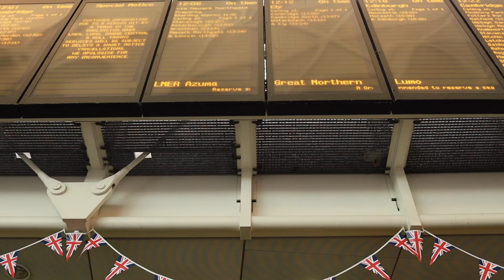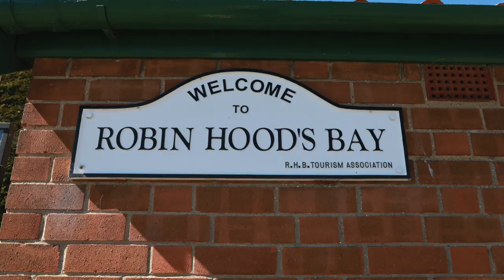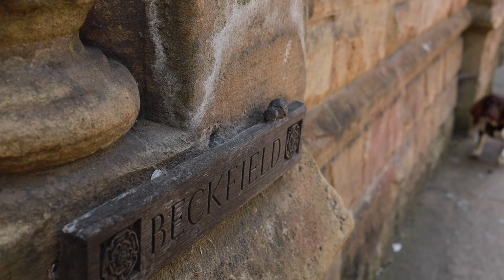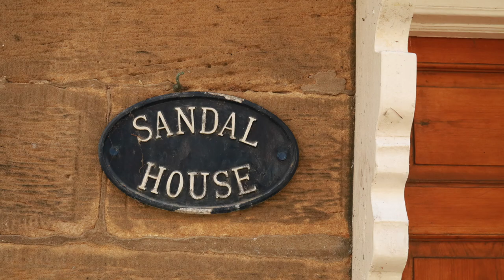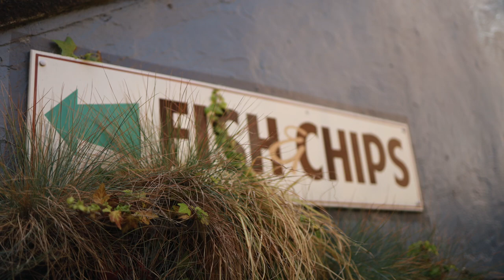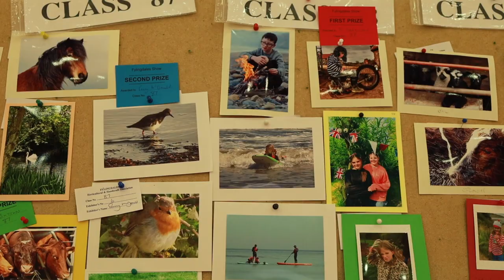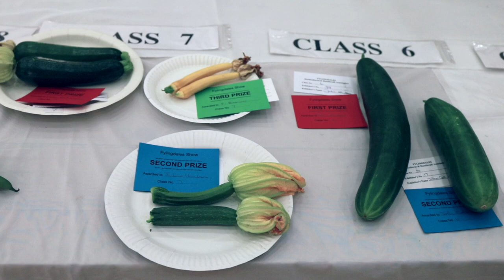Living in the most beautiful UK coastal village / Robin Hood’s Bay vlog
Robin Hood’s Bay is a picturesque village in the North York Moors National Park. It’s a cozy historical place surrounding by breathtaking landscapes and we came to live here for a bit. In this video I'm introducing you to the village, it's history, name, beach and share my first impression about it. We also eat fish and chips and visit a local handicraft and agricultural competition.

00:00 start of the trip at King's Cross
01:52 British trains
02:51 Robin Hood's Bay
03:50 why it's called like this
04:50 Sea Wall
05:12 smuggling
06:44 Mousy Thompson
07:23 beach
07:48 Robin Hood's Bay in culture
08:28 fish and chips origin
11:55 village competition

To choose subtitles press Settings.
Українські субтитри можна вибрати в Налаштуваннях (справа внизу)

Links to donate to Ukrainian army and the victims of Russian aggression Help Ukraine Center